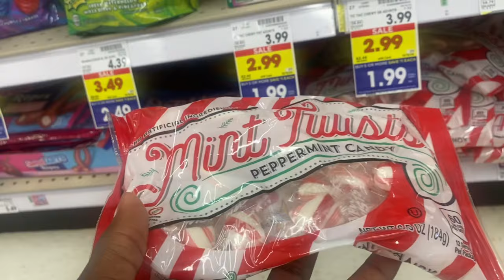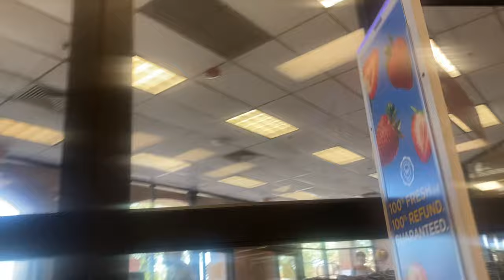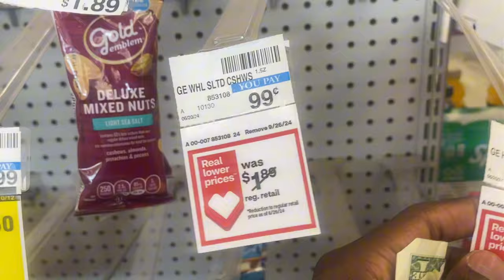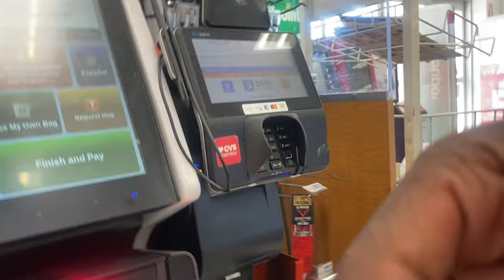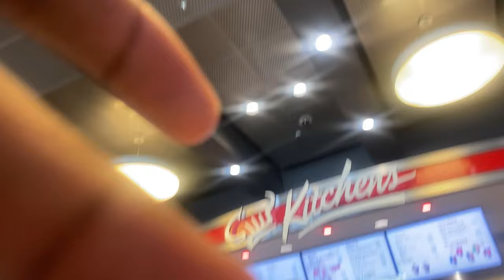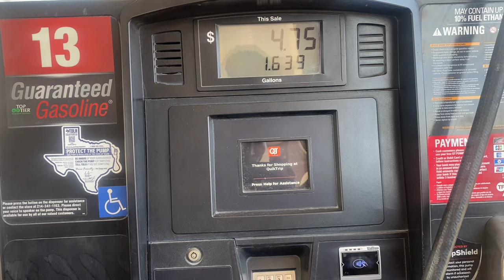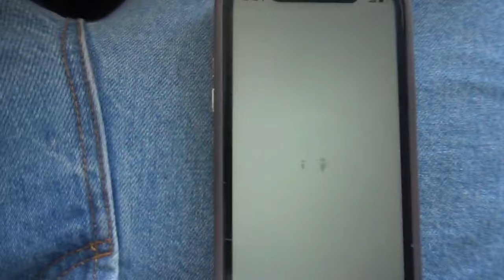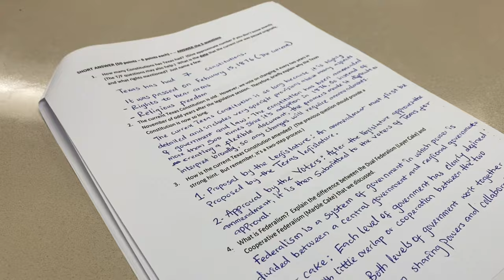Turning $1 Into $100 In 24 hours For A Homeless Man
I didn't expect that to happen at the end lol.  In this video, I tried turning $1 into $100 in 24 hours for a homeless person and you won't believe what happened!